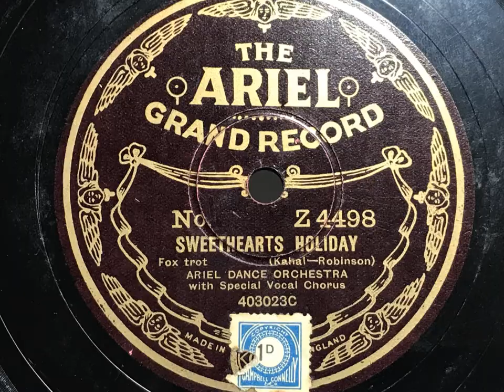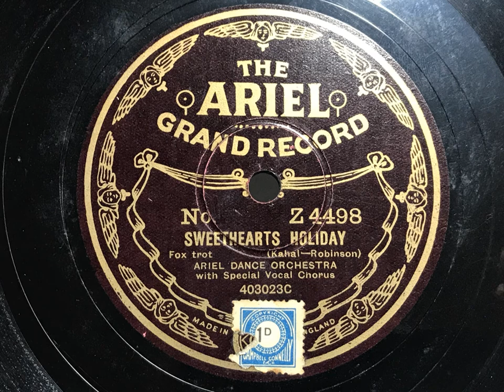Sweethearts Holiday - Ariel Dance Orchestra (Charles W. Hamp) - Ariel Z 4498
Charles W. Hamp was a pianist and saxophone player. His big break came when he filled in for a no-show singer on a Los Angeles radio station, catapulting him to stardom.

Here he is backed by an excellent jazz lineup!

CHARLES W. HAMP

Vocal, acc. by: Leo McConville, t / Tommy Dorsey, tb / Jimmy Dorsey, cl, as / ? Harry Hoffman, vn / ? Eddie Lang, g / ? Frank Signorelli, p / Stan King, d.